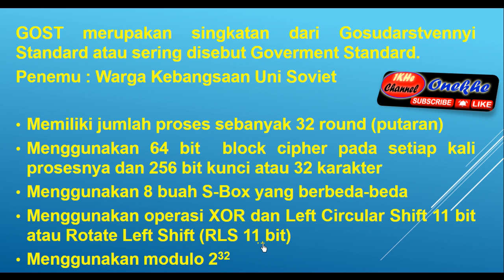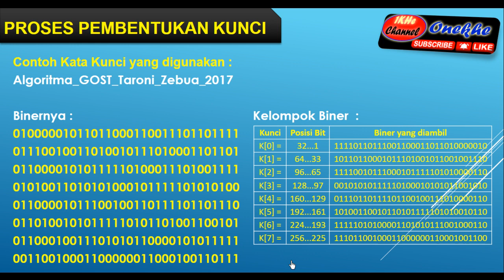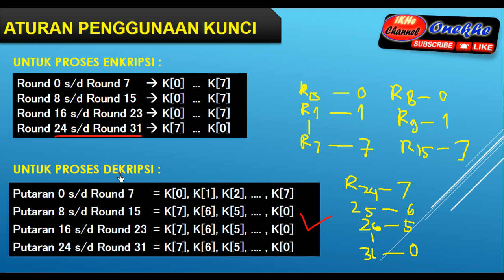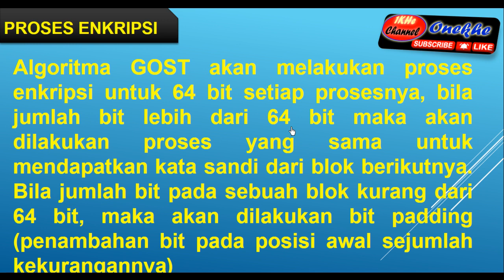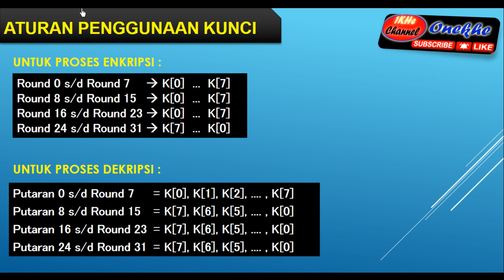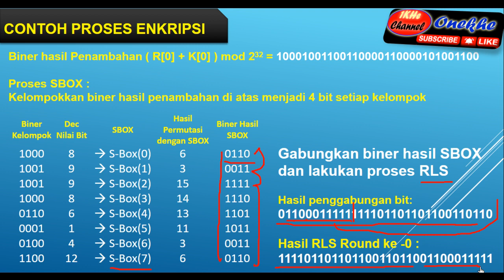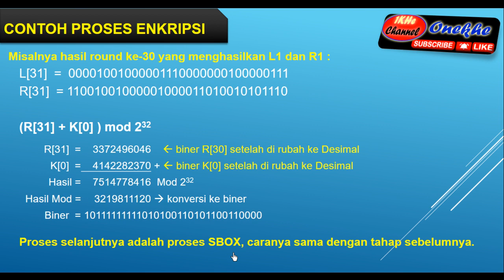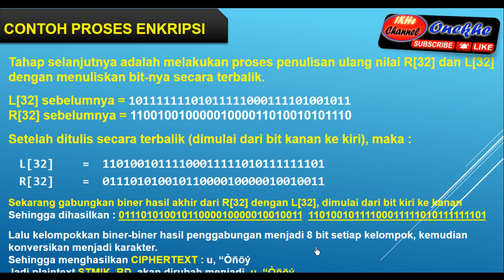GOST Algoritm Tutorial | Tutorial Algoritma GOST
Tutorial algoritma gost merupakan Video Tutorial yang menguraikan secara detail bagaimana melakukan proses penyandian data penting atau kriptografi berdasarkan algoritma gost. proses yang dijelaskan adalah proses pembangkian kunci, enkripsi dan dekripsi serta contoh manualnya.